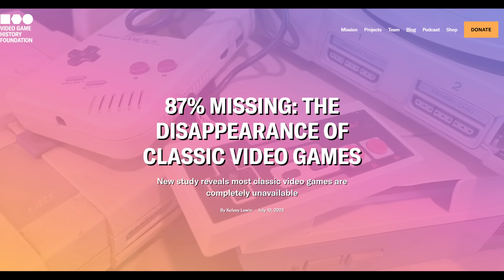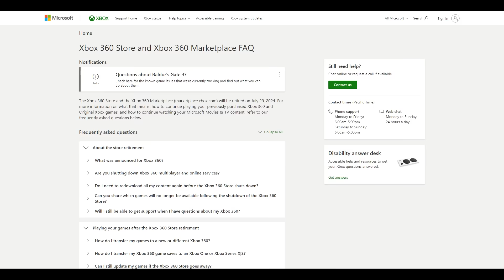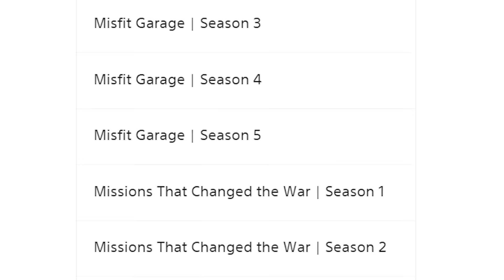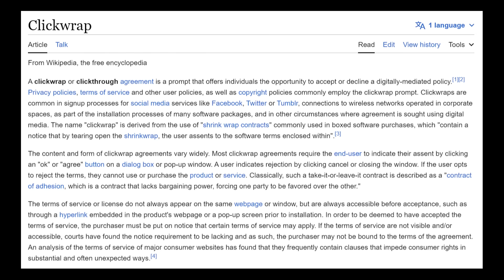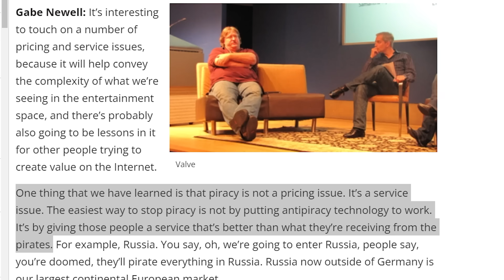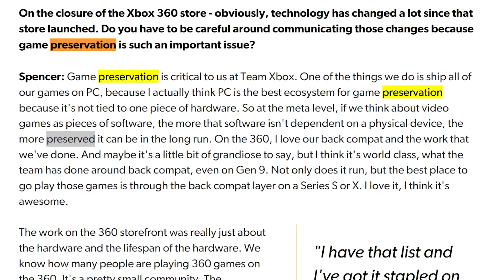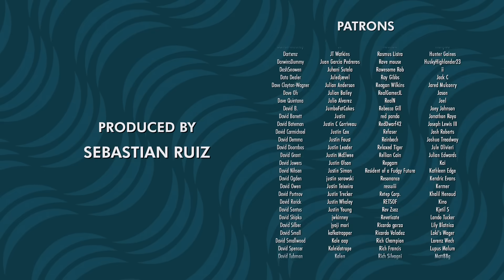The Preservation Paradox | Cold Take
In the red corner, standing at over 3 inches with a quiff, 2.4 pounds soaking wet (but don’t get it wet or it won’t ever work again), a monolith of gaming discontinued in 2002 whose reach is still felt to this day, the Nintendo 64. In the blue corner, a light footed contender born of the digital age, having no discernible weight or height, but virtually all the stamina available to endure forever, the My Nintendo Store.